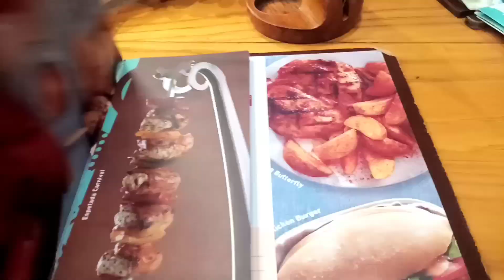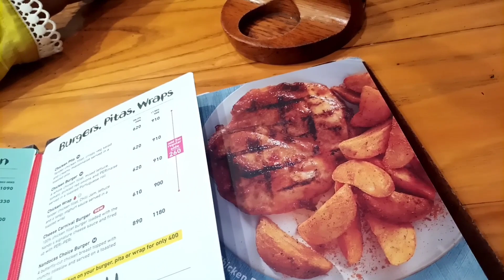Dinner at Nandos || Dinner time with family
Dinner time with family
Dinner time
Dinner
Dinner at Nandos
Nandos Dinner

Aslamo alikum my YouTube family and friends in this video you will find fun dailyvlog dineout restaurant pakistan youtubevideo youtuber zayanmultiverse youtuber I hope you enjoyed the video. It's how we know how much you enjoyed the video and how it helps us bring similar ideas. Hope you guys love my vlogs and also subscribe my youtube channel for more funny content and also suggest new ideas in comment section See you around here or next video, follow us!